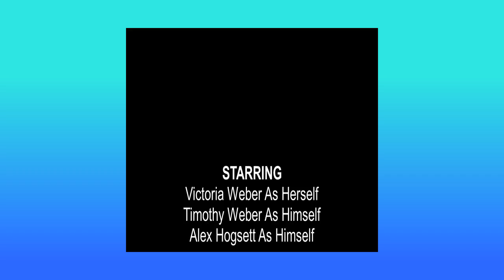Star Wars Trivia Challenge Part 2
Today we do the Star Wars Trivia Challenge Part 2! Who will win, who will lose? Watch to find out!If you liked this episode give it a like and share it with your friends, comment below what your favorite part was, follow us on twitter, google+, instagram, and like our facebook page! All the links are down below, check out our imdb page for new insights on the show as well as an in depth episode guide, and subscribe to the channel for more Really Random Rants!